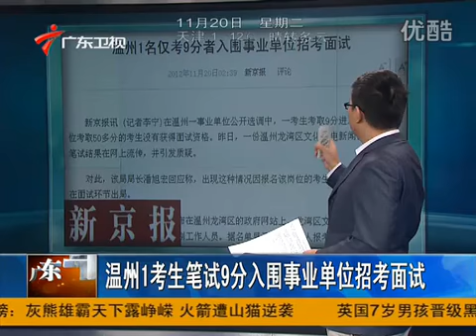溫州1考生筆試僅得9分